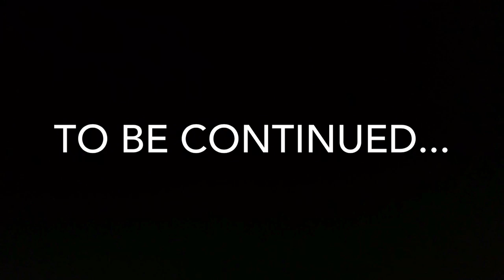Infection... Episode 6 The Way Out?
This one was a little shorter than the others but I will try to make the next one better. It will be published on Sunday.

Go add me on Snapchat its right there➡maximum52nova